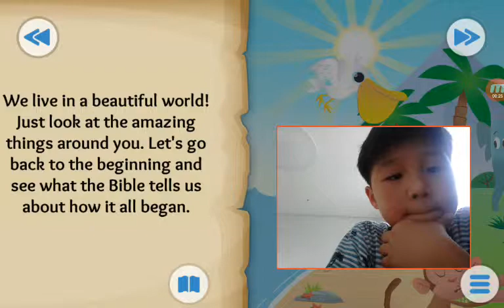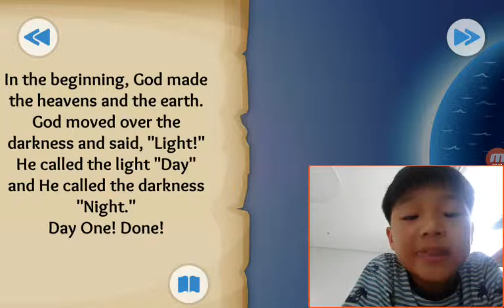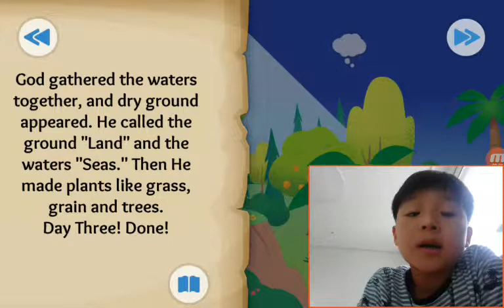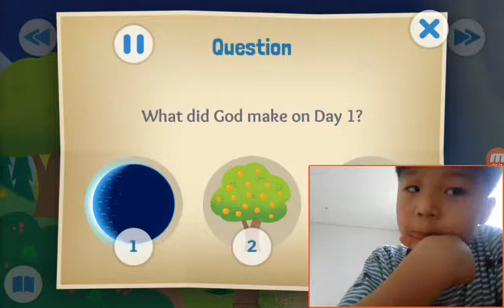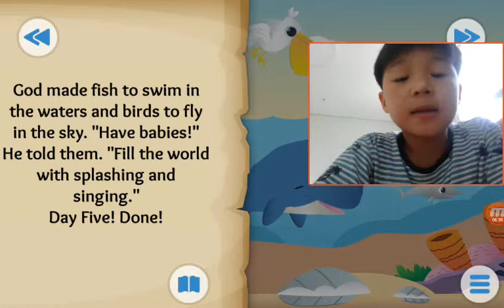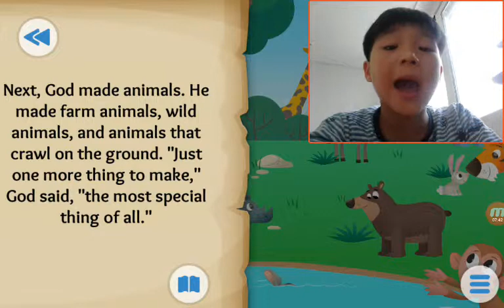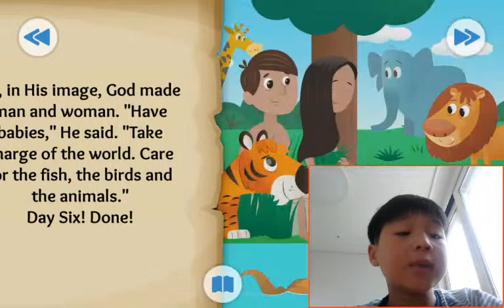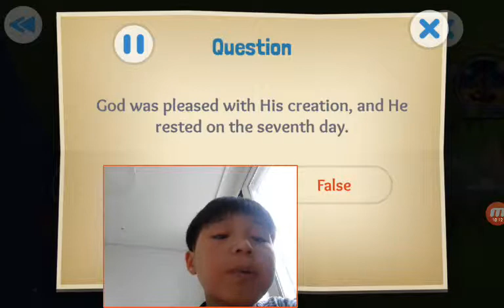‹Kids›Soo：성경이야기 In The Beginning about Creation of the world in Genesis 1